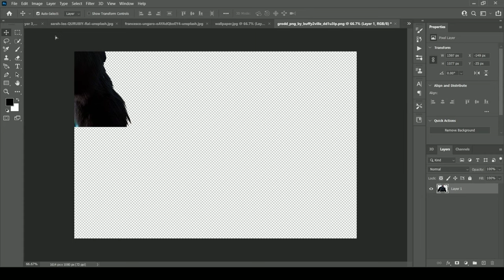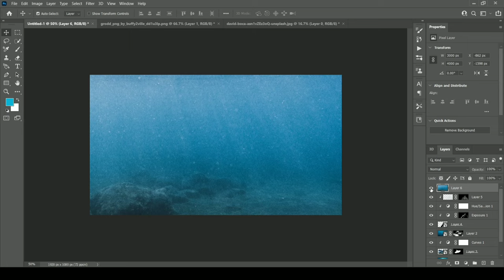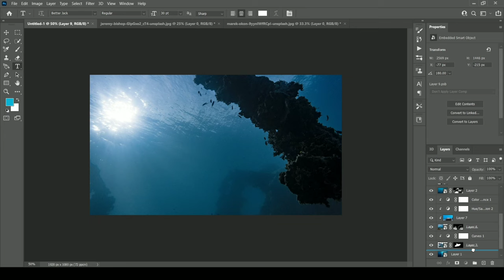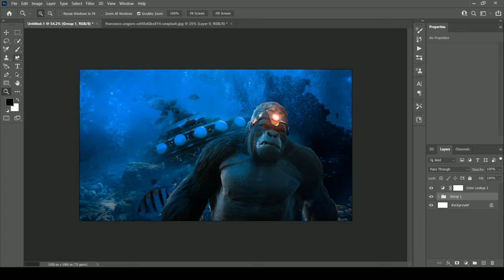GRODD SPEED ART || UNDERWATER GORILLA || PHOTOSHOP || GIANT GORILLA ART || TUTORIAL BY LIVING PEARL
INFO:-

SOFTWARE:- PHOTOSHOP CS6 2021.

I HOPE YOU LIKE THIS VIDEO FOR MORE VIDEOS AND SUGGESTIONS COMMENT DOWN...

IGNORE THIS...

grodd speed art
underwater speed art
photoshop speed art
underwater photoshop tutorial
underwater gorilla tutorials
underwater gorilla art tutorials
photoshop tutorials in hindi
grodd digital painting.
grodd speed art tutorial
flash

LIVING PEARL.